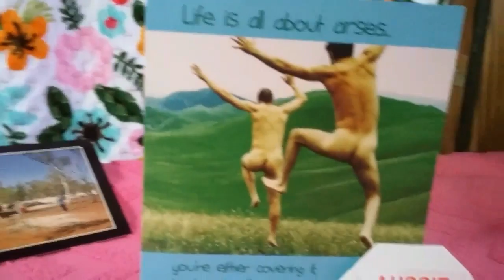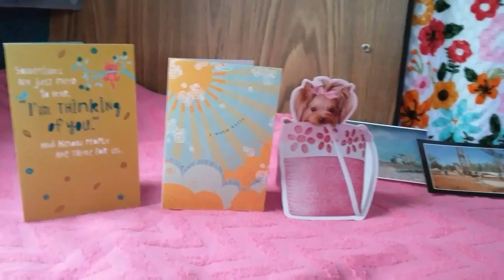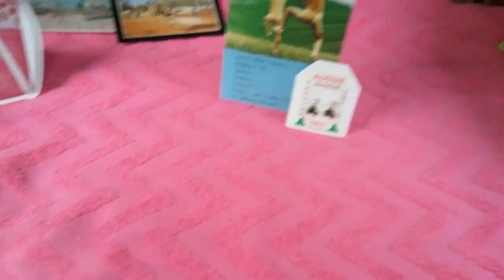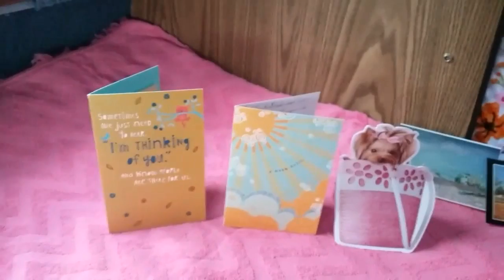My week of mailbox fun!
I know you guys are very happy that I'm getting help with my solar! Thank you so very much!